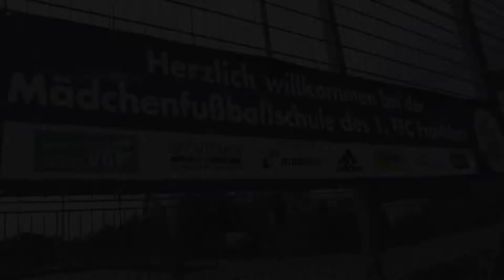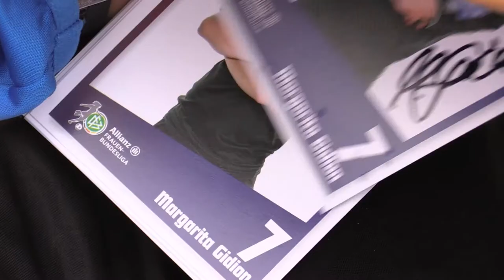FFC-Mädchenfußballschule mit Lisa Ebert und Margarita Gidion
Lisa Ebert und Margarita Gidion vom 1. FFC Frankfurt nehmen an einer Trainingseinheit der FFC-Mädchenfußballschule im Herbst 2017 teil - sehr zur Freude der begeisterten Nachwuchskickerinnen. Die aktuelle U19-Nationalspielerin und die U20-Weltmeisterin von 2014 zeigen Tricks und stehen für Fragen und Autogrammwünsche zur Verfügung. Ein unvergessliches Erlebnis! Auch bei den Kursen 2018 werden Bundesliga-Profis des 1. FFC Frankfurt vor Ort sein und Trainingseinheiten leiten!

Also: Am besten schnell anmelden - die Kursplätze sind begrenzt!